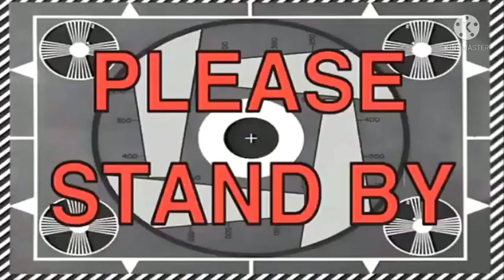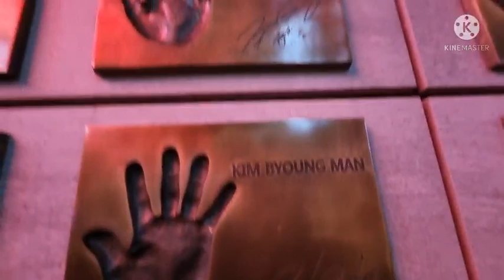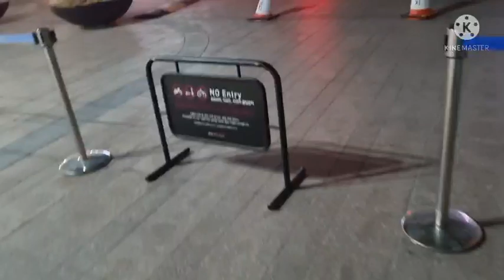CHRISTMAS IN GANGNAM 2021 vlog 86